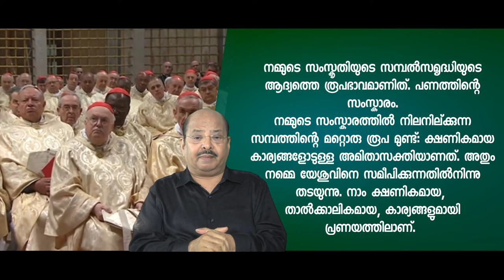Homilies of Pope Francis || Br.Thomas Paul || പാപ്പായുടെ പള്ളി പ്രസംഗം - 49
സമ്പത്തിന്റെ സംസ്കൃതിയും
ക്ഷണികമായവയുടെ വശീകരണവും
(27 മെയ് 2013. വേദവായന: പ്രഭാഷകൻ 17:20-24; മർക്കോസ് 10:17-27)
അവന്റെ സമ്പത്തു മുഴുവൻ ദരിദ്രർക്കു കൊടുത്തിട്ടു തന്നെ അനുഗമിക്കാൻ യേശു ഒരു യുവാവിനോടു പറയുന്നു. എന്നാൽ, ആ യുവാവു സങ്കടത്തോടെ തിരിച്ചുപോകുന്നു. ദൈവരാജ്യത്തിലേക്കുള്ള വഴി ദുർഘടം പിടിച്ചതാക്കുന്ന തടസ്സമാണു സമ്പത്ത്. മാത്രമല്ല, എല്ലാവർക്കും ഏതെങ്കിലും തരത്തിലുള്ള സമ്പത്തുണ്ട്. എല്ലാവർക്കും. യേശുവിന്റെ അരികിലെത്തുന്നതിനു വിഘ്നം നില്ക്കുന്ന ഏതെങ്കിലും ഒരു തരത്തിലുള്ള സമ്പത്ത് എല്ലാവരിലുമുണ്ട്. നാം ഇതിനായി പരിശ്രമിക്കുകയും ചെയ്യുന്നു. ഏതു രൂപത്തിലുള്ള സമ്പത്താണു നമുക്കു തടസ്സം നില്ക്കുന്നതെന്ന് ആത്മശോധന ചെയ്യാം. കാരണം അതു ജീവന്റെ വഴിയിൽ യേശുവിനെ സമീപിക്കുന്നതിൽനിന്നു നമ്മെ തടയുന്നു.സാംസ്കാരികമായി രണ്ടു തരം സമ്പത്തുണ്ട്. ആദ്യത്തേത്, സമ്പൽസമൃദ്ധിയുടെ, പണത്തിന്റെ സംസ്കൃതി.
നമ്മുടെ ധൈര്യം ചോർത്തിക്കളയുന്ന, നമ്മെ മടിയന്മാരാക്കുന്ന, നമ്മെ സ്വാർത്ഥരാക്കുന്ന സംസ്കൃതി. പണം നമ്മെ അബോധാവസ്ഥയി
ലാക്കുന്നു. ബോധം കെടുത്തുന്ന മരുന്നാണത്.
ഇല്ല. ഇല്ല. ഇല്ല. ഒരു കുഞ്ഞു മതി, അതിൽ കൂടുതൽ പാടില്ല. കാരണം, കൂടുതൽ മക്കളുണ്ടായാൽ ഞങ്ങൾക്ക് അവധിയാഘോഷിക്കാൻ പറ്റില്ല! അവിടെ പോകാനോ ഇവിടെ പോകാനോ കഴിയില്ല! ഒരു വീടു വാങ്ങാനുള്ള പണം കണ്ടെത്താൻ കഴിയില്ല! കർത്താവിനെ അനുഗമിക്കുന്ന തൊക്കെകൊള്ളാം, ഒരു പരിധിവരെ. ഇതാണു പണത്തിന്റെ സമ്പൽസമൃദ്ധി ചെയ്യുന്നത്. എന്താണു ഈ സമ്പൽസമൃദ്ധിയെന്നു നമുക്കെല്ലാവർക്കും അറിയാം. അതു നമ്മെ ഇടിച്ചുതാഴെയിടുന്നു. നമ്മുടെ ധൈര്യം കവർന്നെടുക്കുന്നു. യേശുവിനെ അനുഗമിക്കാനുള്ള ചങ്കുറപ്പു നമുക്കു നഷ്ടപ്പെടുന്നു. നമ്മുടെ സംസ്കൃതിയുടെ സമ്പൽസമൃദ്ധിയുടെ  ആദ്യത്തെ രൂപഭാവമാണിത്. പണത്തിന്റെ സംസ്കാരം.
നമ്മുടെ സംസ്കാരത്തിൽ നിലനില്ക്കുന്ന സമ്പത്തിന്റെ മറ്റൊരു രൂപ മുണ്ട്: ക്ഷണികമായ കാര്യങ്ങളോടുള്ള അമിതാസക്തിയാണത്. അതും നമ്മെ യേശുവിനെ സമീപിക്കുന്നതിൽനിന്നു തടയുന്നു. നാം ക്ഷണികമായ, താൽക്കാലികമായ, കാര്യങ്ങളുമായി പ്രണയത്തിലാണ്. യേശു നമ്മോട് ആവശ്യപ്പെടുന്ന സുനിശ്ചിതമായ കാര്യങ്ങൾ, അനശ്വരമായ കാര്യങ്ങൾ, നമുക്ക് ഇഷ്ടമല്ല. നമുക്ക് ഇഷ്ടം നശ്വരമായ, പെട്ടെന്നു നശിച്ചുപോകുന്ന കാര്യങ്ങളാണ്. കാരണം, സുനിശ്ചിതമായിരിക്കുന്ന ദൈവത്തിന്റെ സമയത്തെ നാം ഭയപ്പെടുന്നു.സമയത്തിന്റെ നാഥനാണു ദൈവം, നമ്മളോ? നിമിഷങ്ങളുടെ യജമാനമാരും! എന്തുകൊണ്ട്? ആ നിമിഷത്തിൽ ഞാനാണു നാഥൻ, ഞാനാണു
ബോസ്സ്! ഈ ഒരു ബിന്ദുവരെ ഞാൻ കർത്താവിനെ അനുഗമിക്കാം. പിന്നെ ഞാൻ നോക്കട്ടെ...ഒരാൾക്കു വൈദികനാകാൻ മോഹം. പത്തു വർഷത്തേക്കു മതി! പിന്നെ വേണ്ടാ...! ഇങ്ങനെ പരസ്യമായി പറയുന്നില്ലെ ങ്കിലും ഇത്തരം ചിന്തയോടെ കല്യാണം കഴിക്കുന്ന എത്രയോ ദമ്പതികമുണ്ട്. കുറച്ചുനാളത്തേക്കു മതി... സ്നേഹം തീരുന്നതുവരെ. പിന്നെ നോക്കട്ടെ... ഇവയെല്ലാം താൽക്കാലികമായവയോടും നശ്വരമായവയോടും നമുക്കുണ്ടാകുന്ന വശീകരണമാണ്. ഇതൊരു തരം സമ്പത്താണ്.
നാം സമയത്തിന്റെ നാഥന്മാരായിരിക്കണം. ഈ നിമിഷംവരെയുള്ള സമയത്തെ മുറിച്ചിടുക. മുന്നോട്ടു പോകുന്നതിൽനിന്നു നമ്മെ തടയുന്ന രണ്ടു സമ്പത്തുകൾ ഇവയാണ്: സമയത്തെ സ്നേഹിക്കുന്നതിനു പകരം നിമി ഷവുമായി പ്രണയത്തിലാവുക; നമ്മുടെ ധൈര്യം ചോർത്തിക്കളയുന്ന പണവുമായി ബന്ധിക്കപ്പെടുക. എത്രമാത്രം മനുഷ്യരാണു എല്ലാം ഉപേ ക്ഷച്ചു വിവിധ നാടുകളിലേക്കു പ്രേഷിതരായി പോയിട്ടുള്ളത്. ഞാൻ അവരെക്കുറിച്ചാണ് ഓർക്കുന്നത്. സുനിശ്ചിതമായ കാര്യമാണ് അവർ തിര ഞെഞ്ഞെടുത്തത്.തങ്ങളുടെ കുടുംബം ഉപേക്ഷിച്ചു ജീവിതകാലം മുഴുവൻ നീണ്ടുനില്ക്കുന്ന പുതിയൊരു കുടുംബം സ്ഥാപിക്കാനായി വിവാഹിതരായ സ്ത്രീപുരുഷന്മാരും നിരവധിയാണ്. യേശുവിനെ അടുത്ത് അനുഗമിക്കുക എന്നു പറയുന്നതിന്റെ പൊരുളിതാണ്. സുനിശ്ചിതം! താൽക്കാലിക ശിഷ്യത്വം എന്നതു യേശുവിനെ അനുഗമിക്കലല്ല, നമ്മുടെ സ്വന്തം ദേശത്തുതന്നെ ചുറ്റിക്കറങ്ങലാണ്.സാംസ്കാരികമായ ഈ സമ്പത്തുകളുടെ മുമ്പിൽ, യേശുവിന്റെ ആഹ്വാനത്തിനു മുമ്പിൽ നിന്ന ശിഷ്യന്മാരെ നോക്കുക. അവർ ആകെ ഞെട്ടിപ്പോയി. പേടിച്ചരണ്ടു. യേശുവിന്റെ വാക്കുകൾക്കു മുന്നിൽ നമ്മളും അമ്പരന്നു കുഴങ്ങുന്നു. യേശു പിന്നെയും വിശദീകരിച്ചപ്പോൾ അവർ ആശ്ചര്യപ്പെട്ടു. പണത്തിന്റെ ഈ സംസ്കാരം ഊരി വലിച്ചെറിയാനും യാത്രയുടെ സമാപന
ത്തിൽ, സമയമാകുമ്പോൾ, അവൻ നമുക്കായി കാത്തിരിക്കുന്ന സ്ഥലത്തുവച്ചു പ്രത്യാശയോടെ എത്തിച്ചേരാനുമുള്ള കൃപയ്ക്കായി, മുന്നോട്ടുപോകാനുള്ള കൃപയ്ക്കായി, നമുക്കു പ്രാർത്ഥിക്കാം.
ഈ നിമിഷനേരത്തെ പ്രത്യാശ പോരാ. അത് ഒരിക്കലും നല്ലതല്ല.